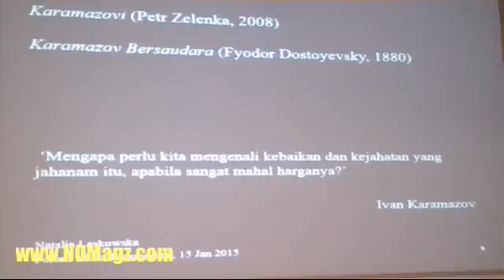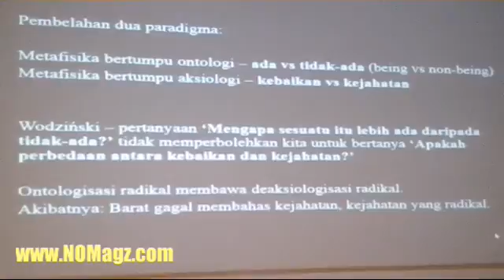Nonton Bareng & Diskusi Film THE KARAMAZOVS